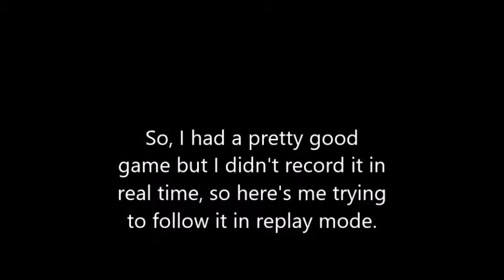wow, a good match of fortnite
I actually did some stuff but it ended badly (re uploaded because the text at the beginning was messed up)